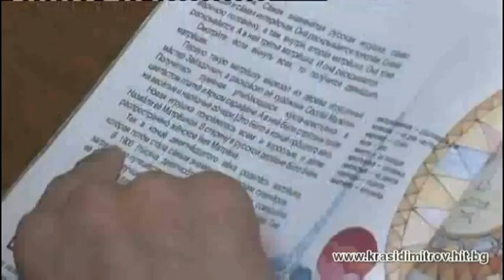Истината за Михаела от Vbox7 !!! (1 част)